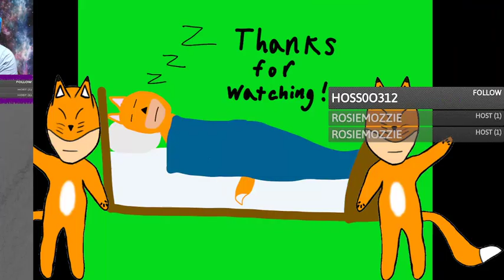Super Mario land - Mario's first time on the super small screen! Full Run